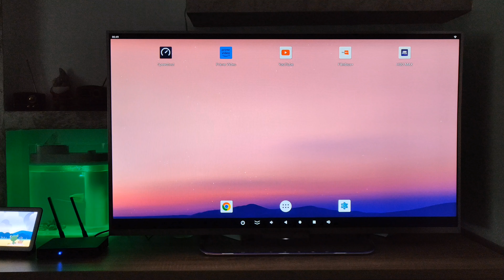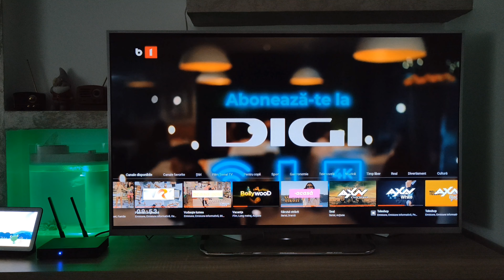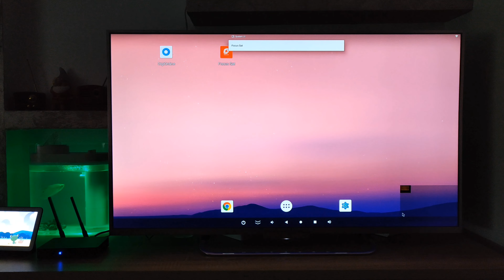Focus Sat & DigiOnline Online streaming TV Stations apps working perfectly on Qintex QY8 TV Box